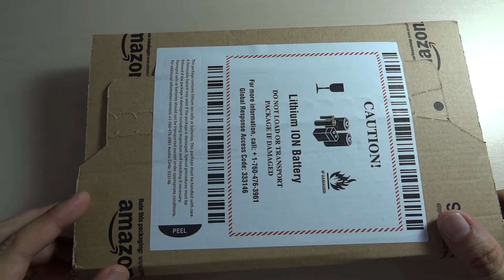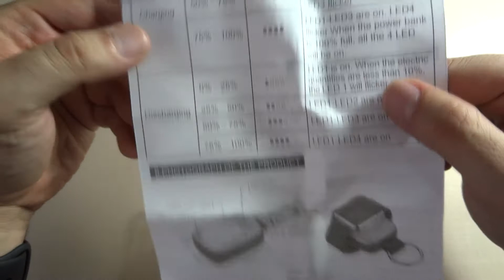UNBOXING y Review de la mejor batería externa para Apple Watch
UNBOXING y Review PowerBank/Charger Oittm para Apple Watch .La mejor y más práctica batería externa o portátil para tu reloj Apple Watch.
►►MI CAMARA VLOG (CANON G7X MKII)

Genial PowerBank y Dock de viaje para tu Apple Watch.